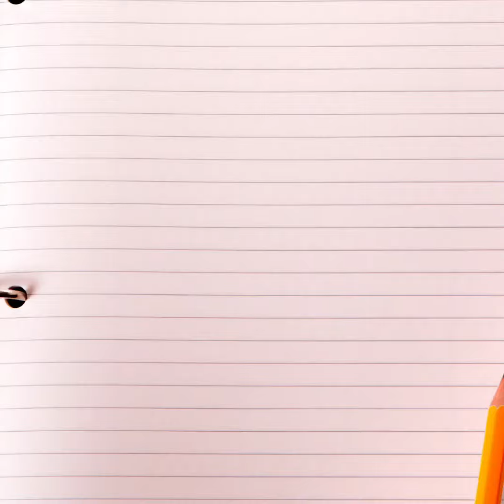Self Help Video Model: Shoe Tying (Without Music)